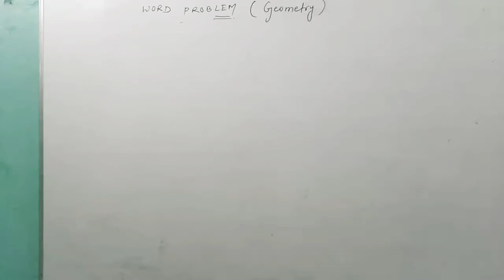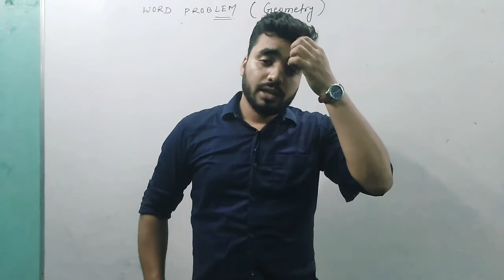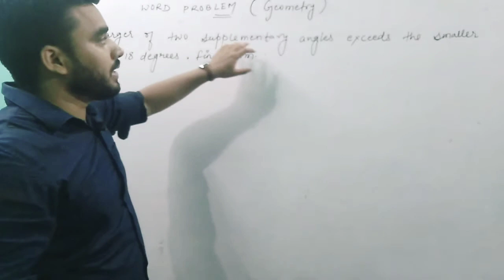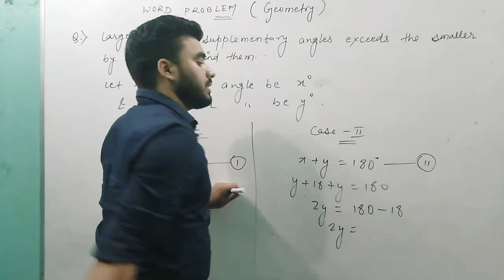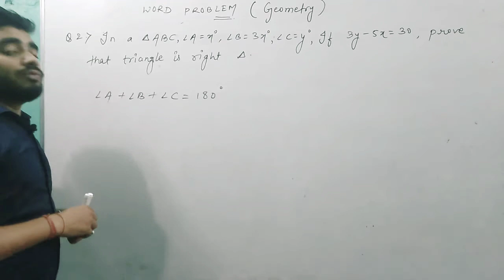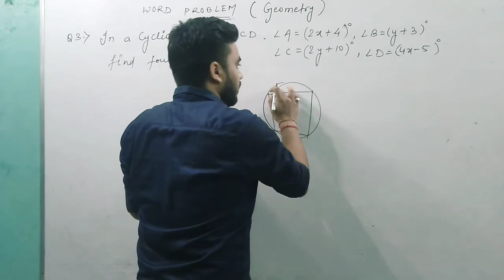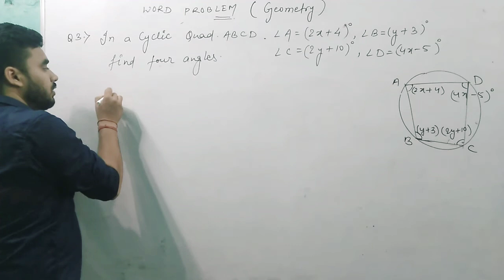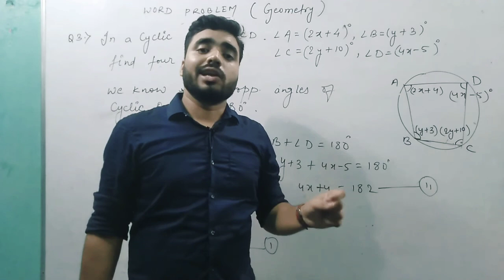LINEAR EQUATION (Class-10th) WORD PROBLEM (Geometry) Part-15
Chapter: A pair of linear equations in two variables
Topic: Word Problems on  Geometry